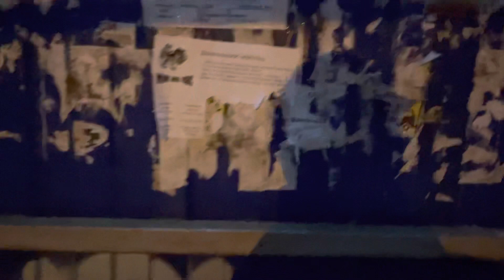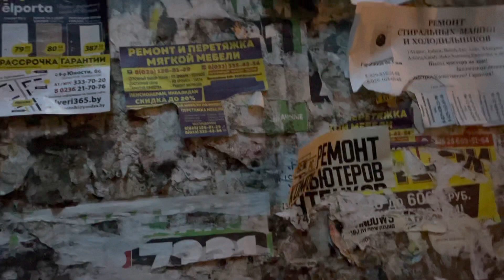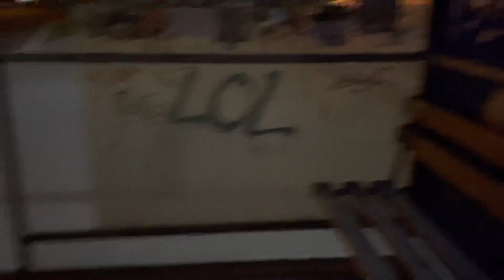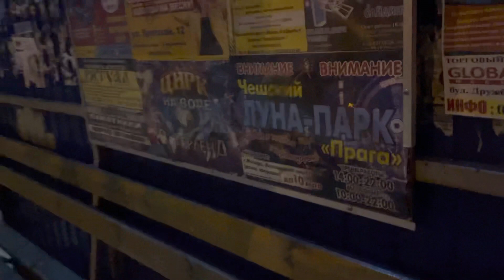Generally 2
Ordinary